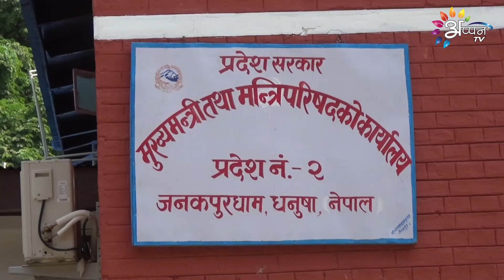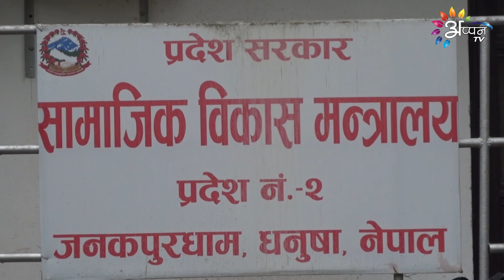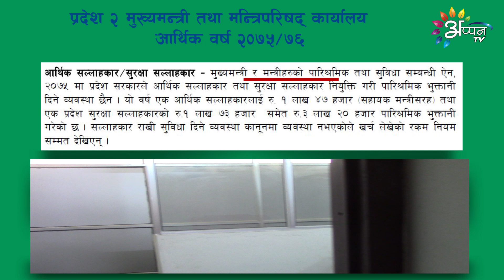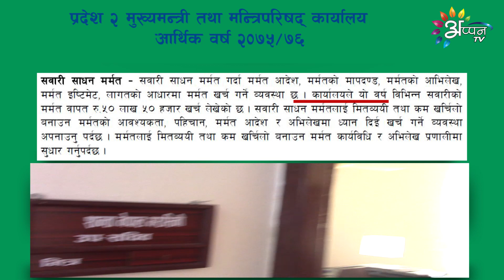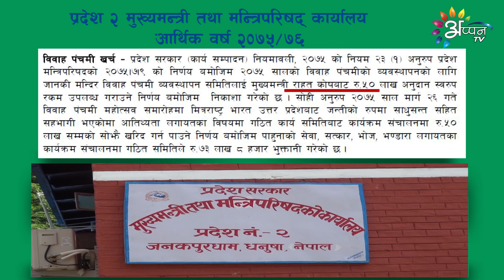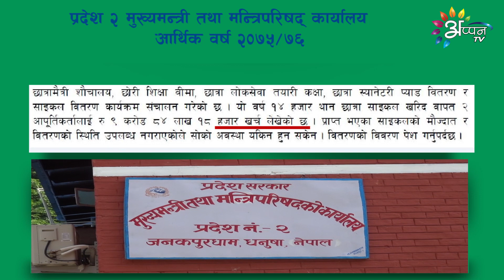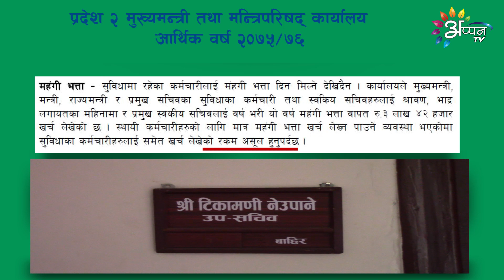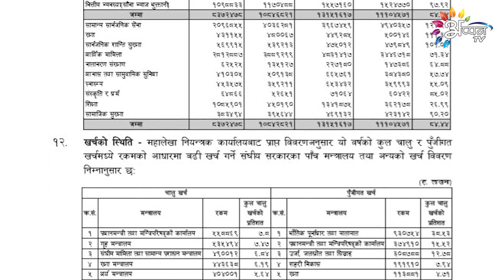महालेखा प्रतिवेदन : प्रदेश २ मुख्यमन्त्री कार्यालयक बेरुजु अा कारण । (रिपाेर्ट : अजय साह शिवाली)